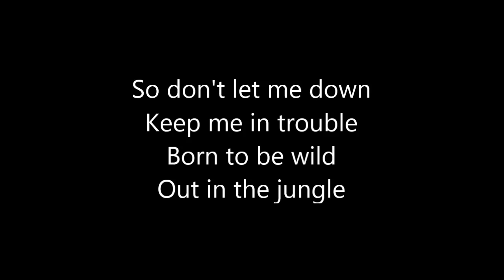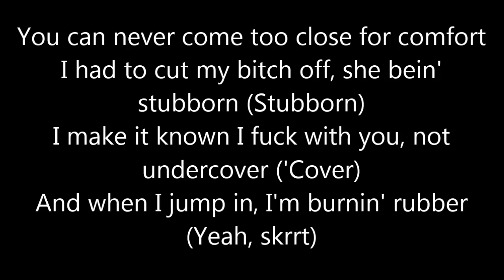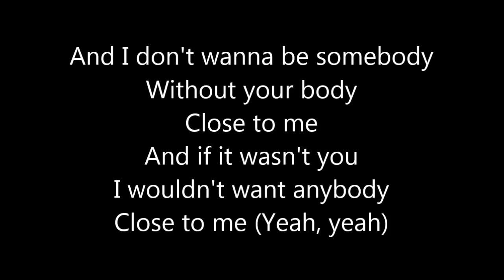Ellie Goulding, Diplo, Swae Lee - Close To Me LYRICS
Who doesn't like Ellie Goulding's voice? I don't know anyone. She is back with her new single "Close to me", produced by Diplo and featuring Swae Lee, who have both worked together with other great artists before, such as Justin Bieber, Sia, Post Malone or French Montana.
This video is not used commercially.